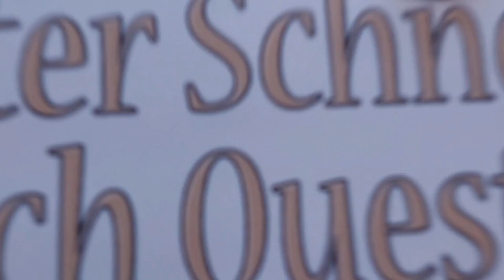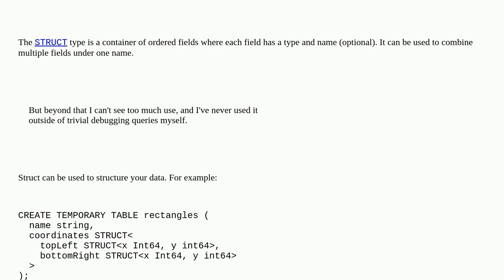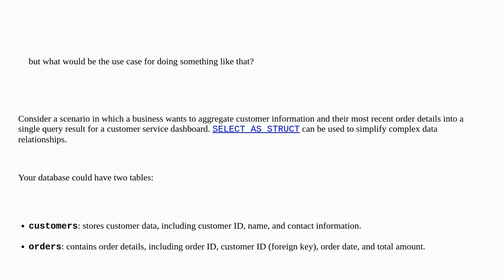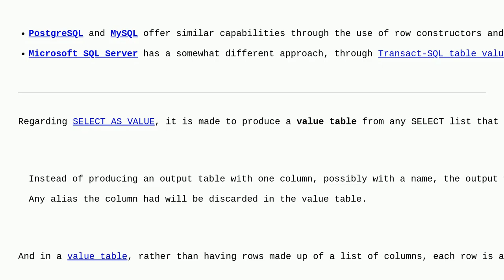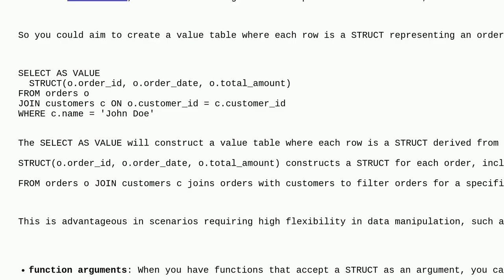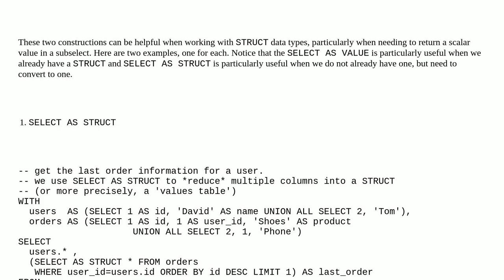SELECT AS STRUCT/VALUES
A special thanks goes out to the community

  sql google-cloud-spanner google-bigquery